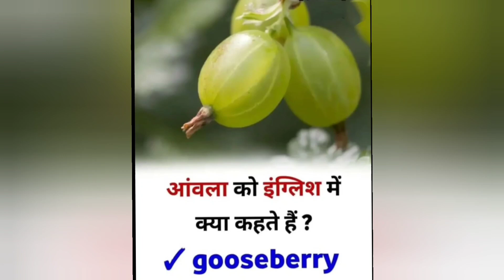name of fruit in english,all fruits name inenglish#pk_study_2020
2. telegram_app_link👇👇👇👇👈